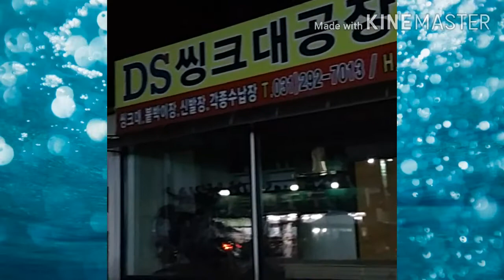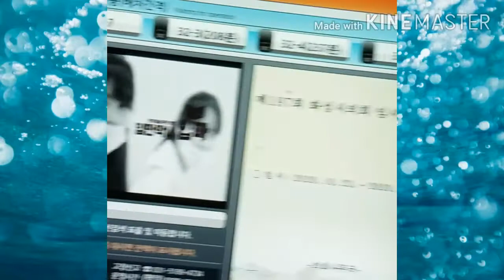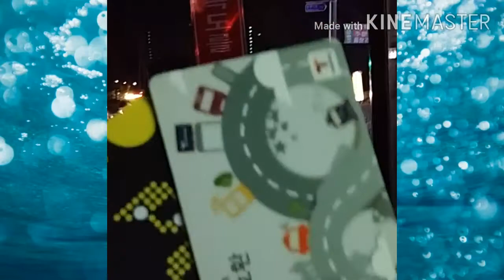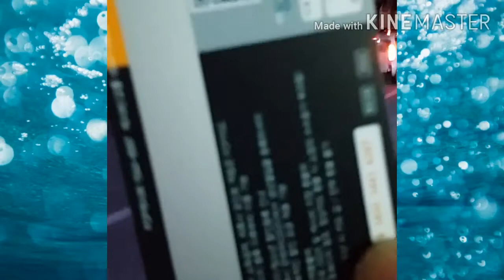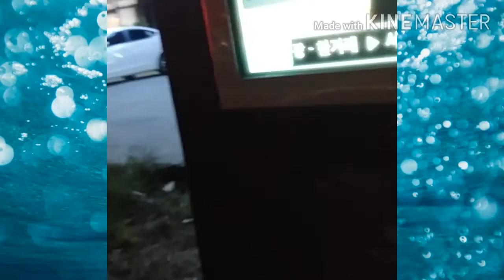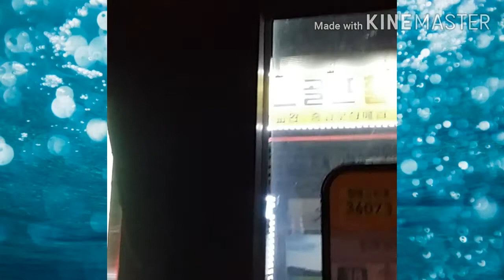My Life in South Korea.ALEJANDRO BELGA TV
South Korea Night Views and Places.
south korea inequality youth fed up with wealth gap,
how to check bus and train card balance south korea,
autumn season south korea,